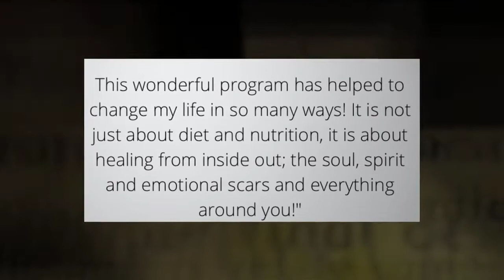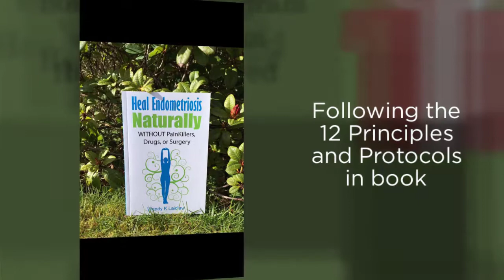Endometriosis - HealEndometriosisNaturally.com - 12 Week Foundation Program with Wendy K Laidlaw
A Real Alternative to Painkillers, Drugs or Surgery

Wendy K Laidlaw